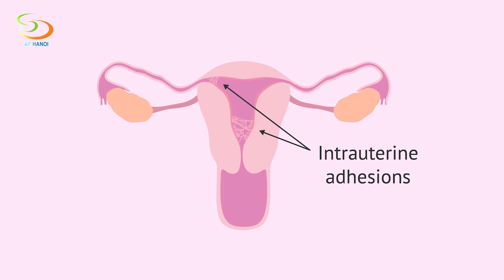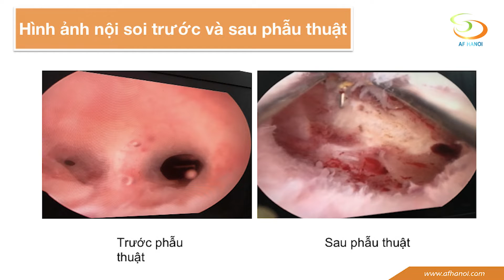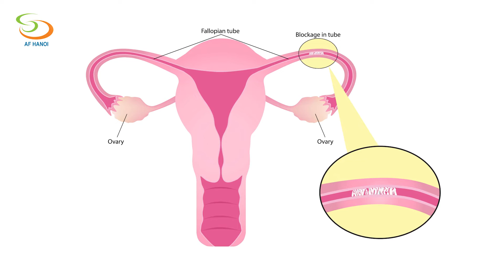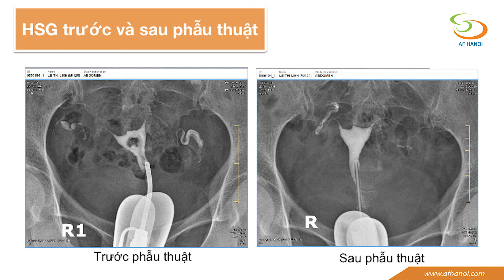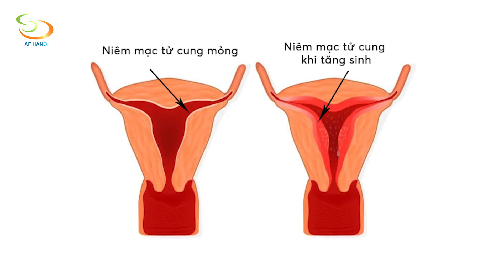[Sản Phụ Khoa] Mổ tách dính buồng tử cung, sau bao lâu có thể mang thai?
Thạc sĩ Bác sĩ Trịnh Thị Thúy - Chuyên khoa Sản Phụ khoa nói về cần lưu ý gì trước khi mang thai sau mổ tách dính buồng tử cung?